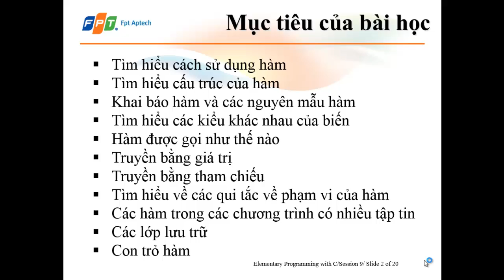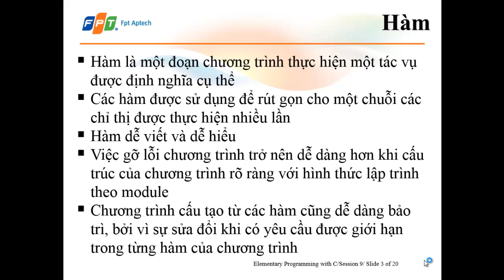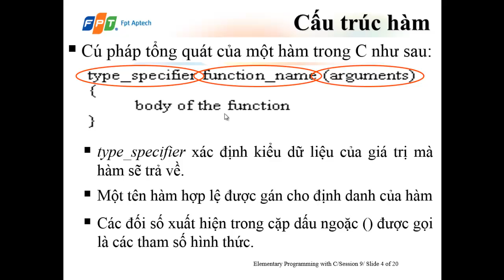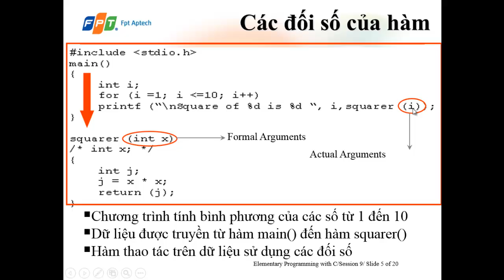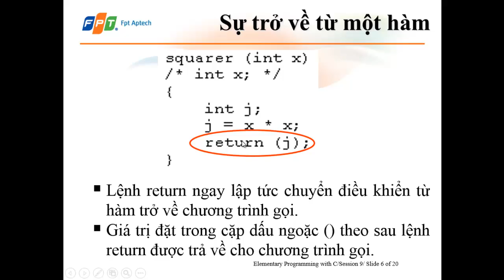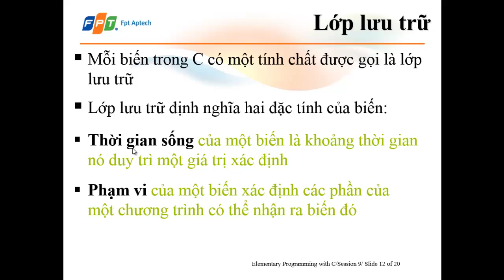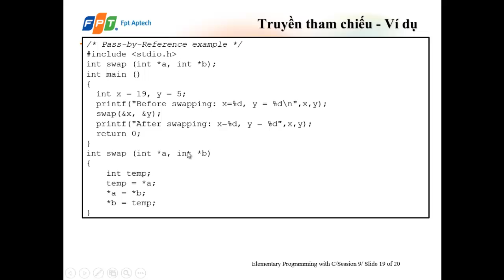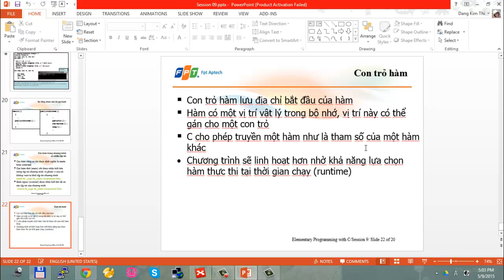[LBC] Hàm - cú pháp, cách dùng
Hàm là gì
Hàm khai báo thế nào
Gọi hàm ra sao
Truyền tham trị, tham chiếu là gì?